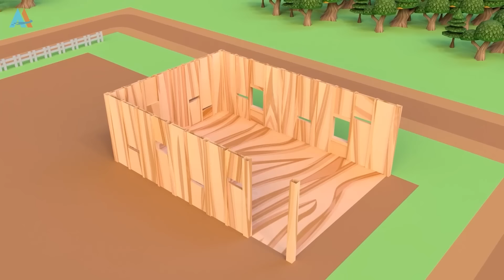Oil truck had accident and Super Garbage Truck clear the road-Excavator,Cement Mixer and Crane truck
Oil truck had accident and Super Garbage Truck clear the road- -Dump truck, Excavator, Cement Mixer and Crane truck.